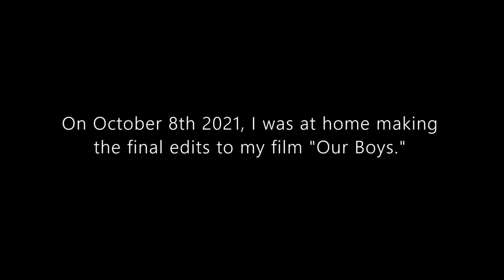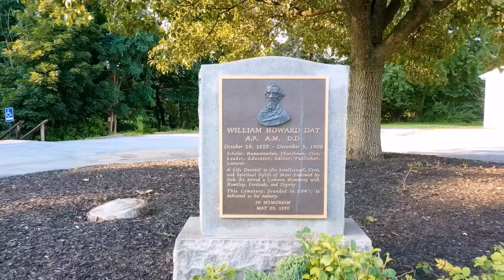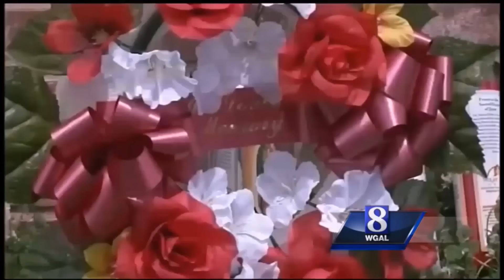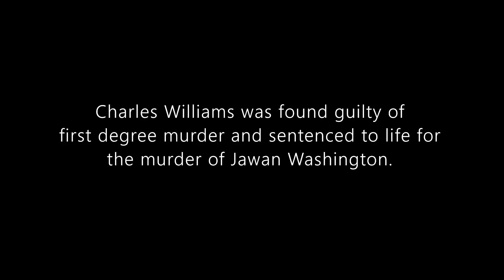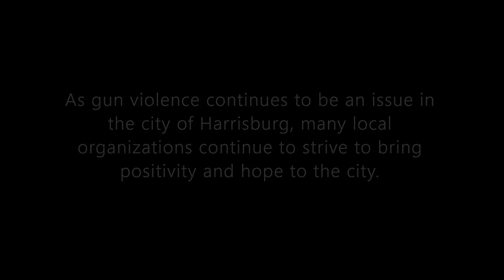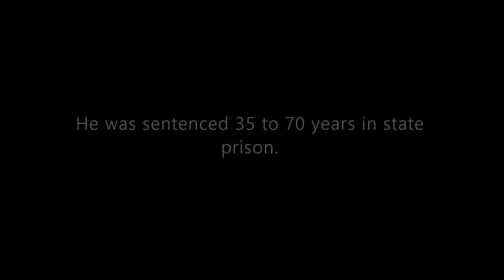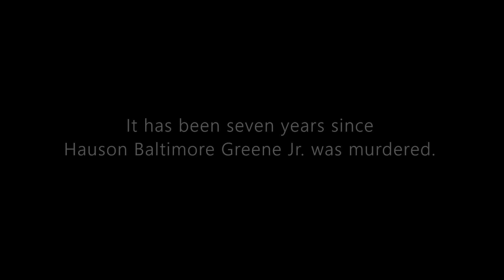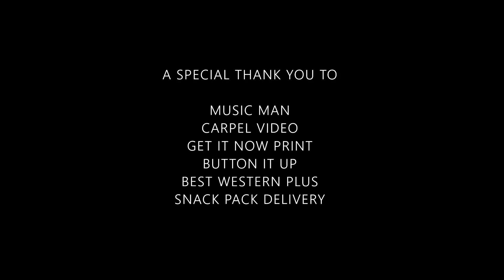Our Boys: An Eli Greene Film (Director's Cut)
Gun violence in Harrisburg, Pennsylvania has taken a toll on the community and has claimed the lives of many young men in the city. "Our Boys" focuses on the story of nine young men who lost their lives to gun violence in Harrisburg, Pennsylvania. Watch as their mother's share their heartbreaking stories for the first time.

To make a donation to Eli Greene Films please follow this